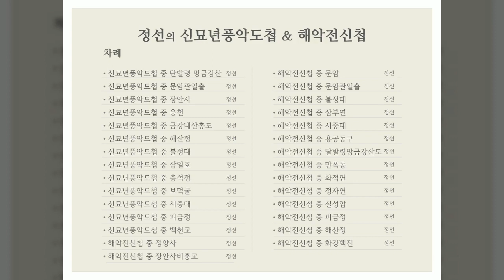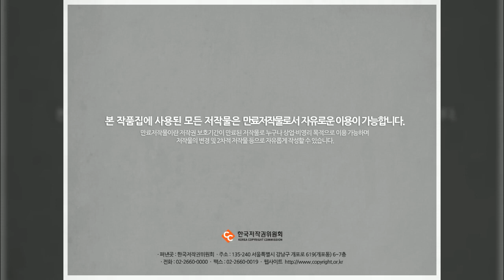정선, 해악전신첩, 신묘년풍악도첩 모음, 미술화보집, 한국저작권위원회, 공유마당